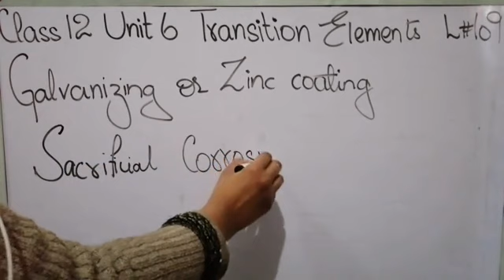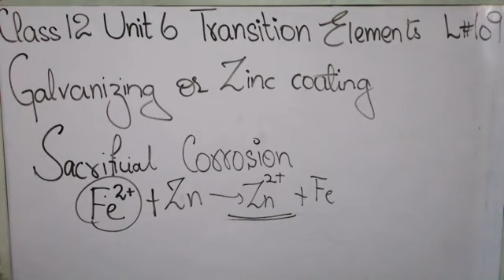Galvanizing / Zinc Coating 2nd Year Chemistry lec 109